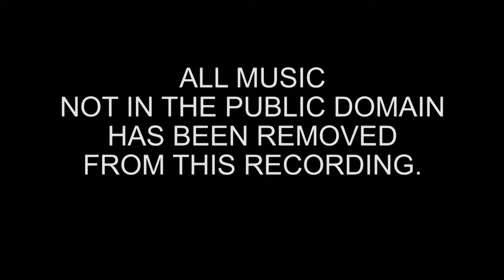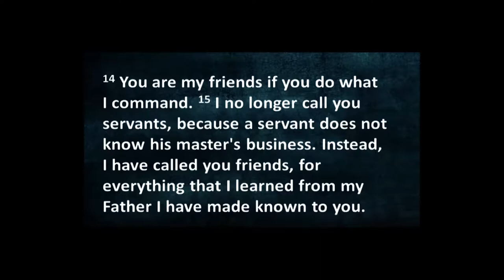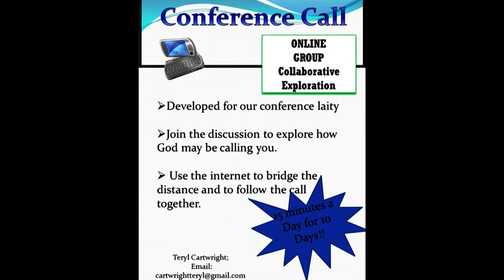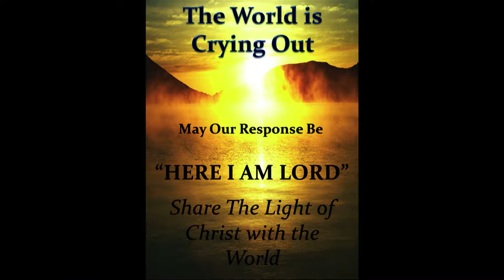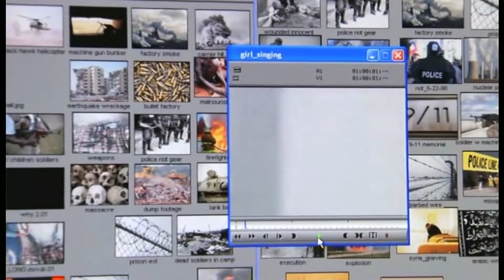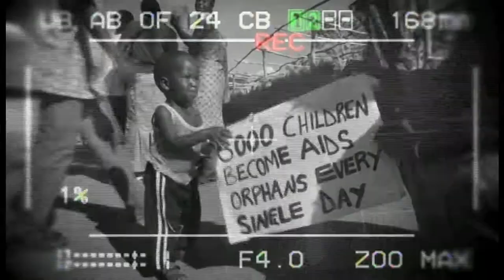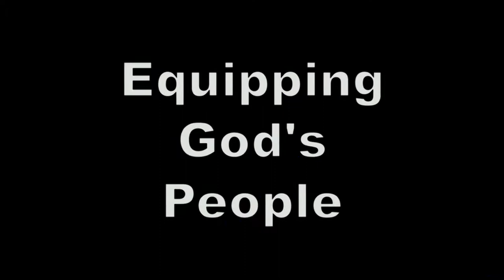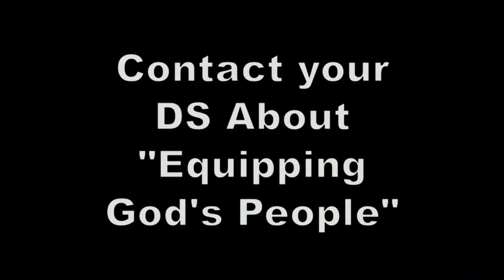AC2014 - Laity Session